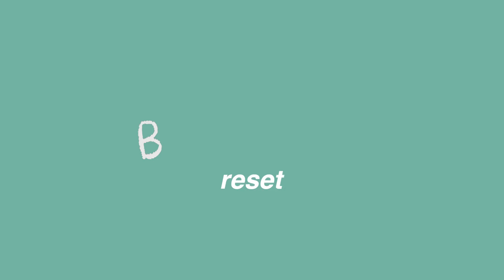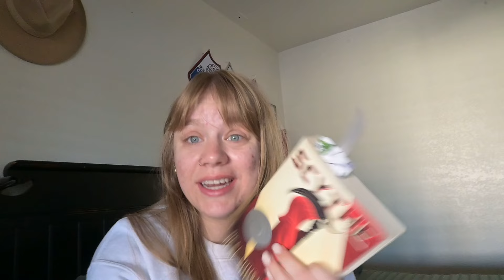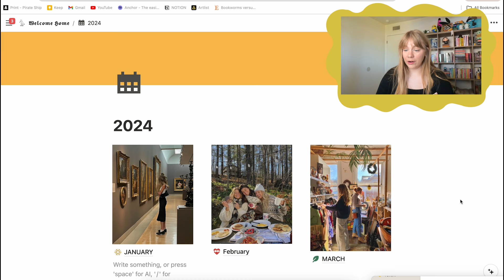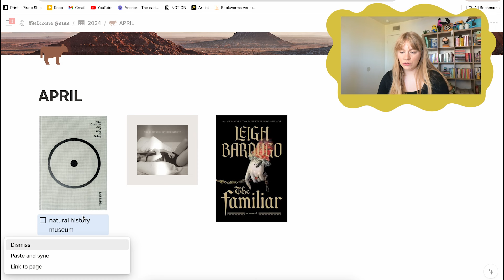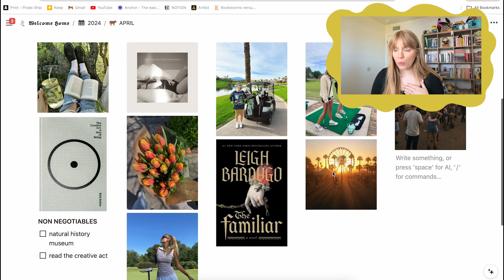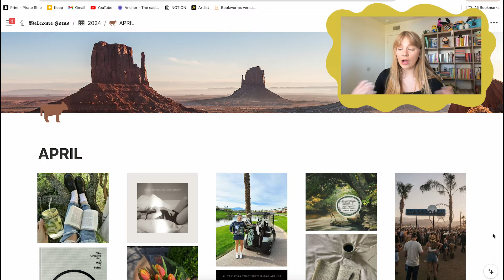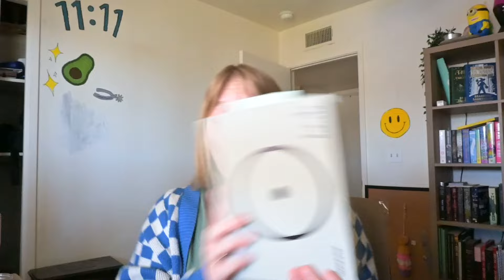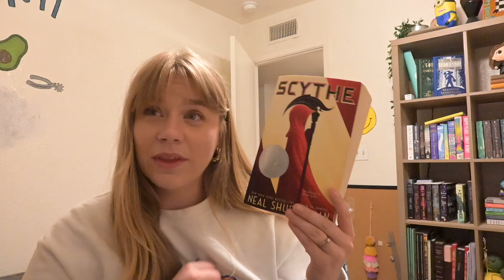monthly reset 🌷 plan with me, habit check in, books/recent reads, and 90 days of drawing progress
hey i hope you are ready for april